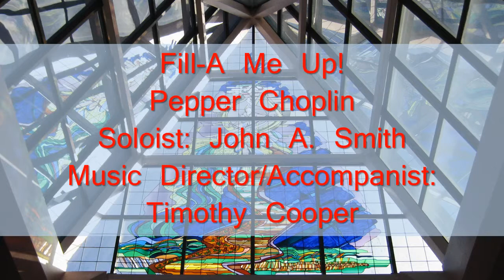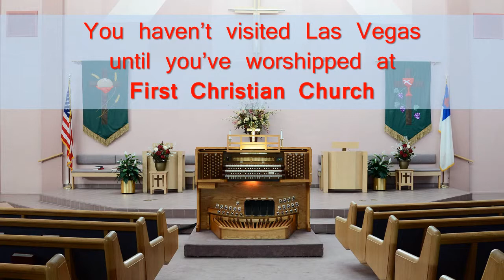Fill A Me Up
Fill-A Me Up by Pepper Choplin, performed by the First Christian Church Chancel Choir, soloist John A. Smith, director/accompanist Timothy Cooper